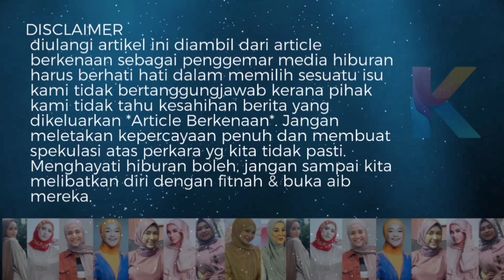Sol Mungkin Tak Perasan Sibuk Basuh Pinggan! Viral Video Sarah Confess Jumpa Jodoh Baru